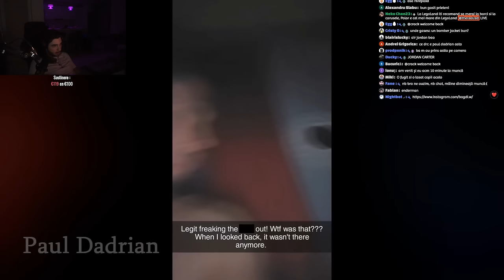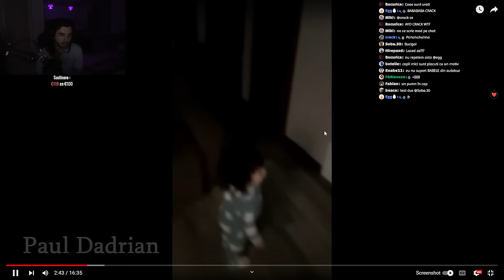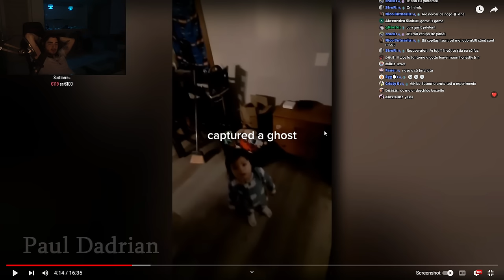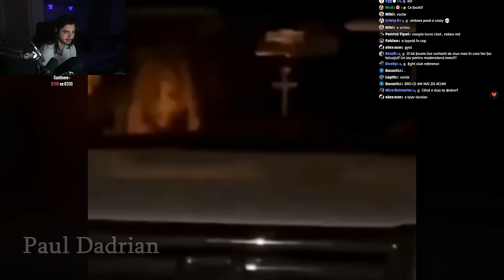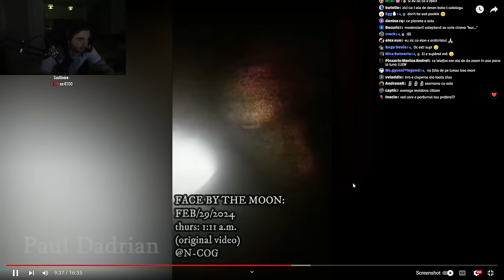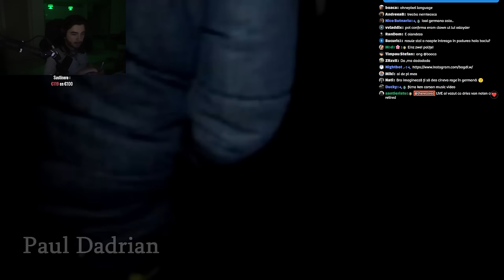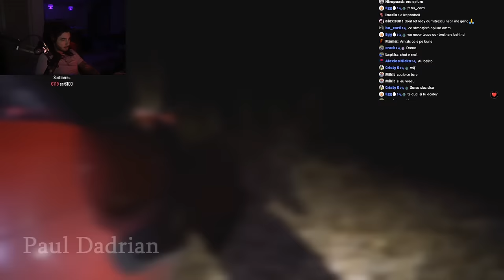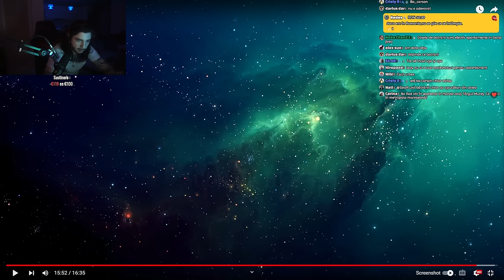PAUL DADRIAN DEVINE PREA REAL